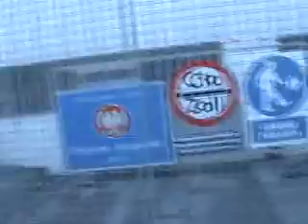M2U01421 xvid 002